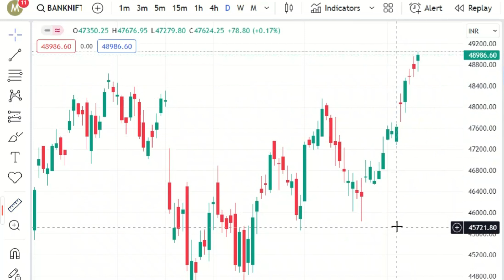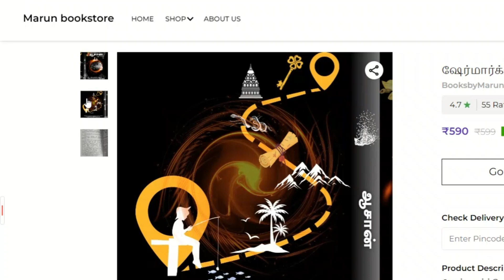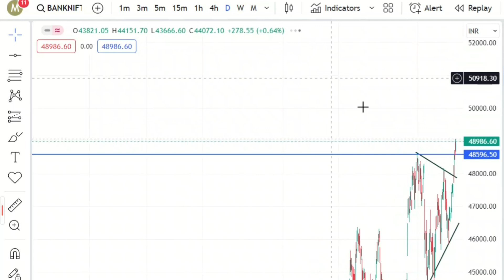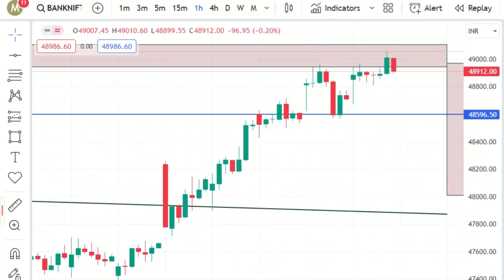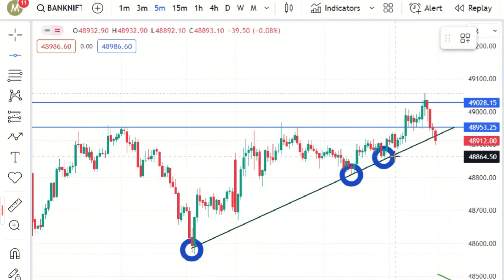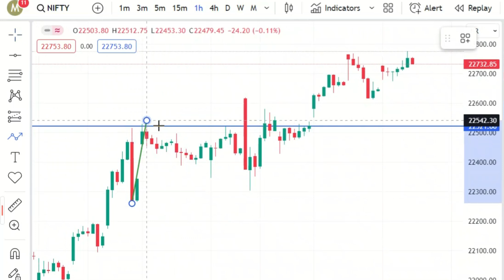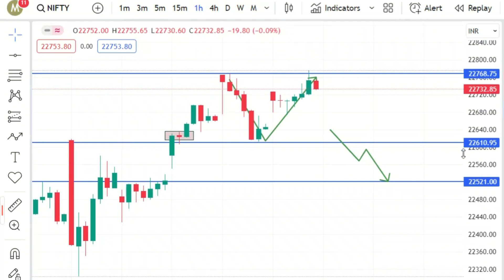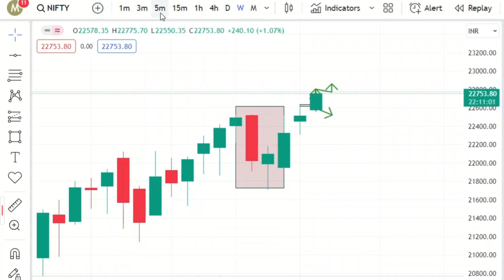நாளைய பங்குச் சந்தை கரடிகளுக்கு சாதகமாக இருக்கும் ?🤔 12 Apr 24 | Marun Trading Tamil